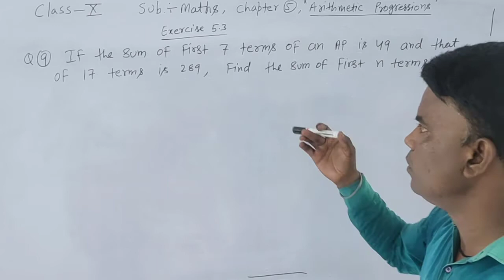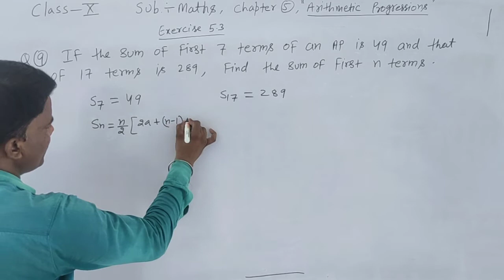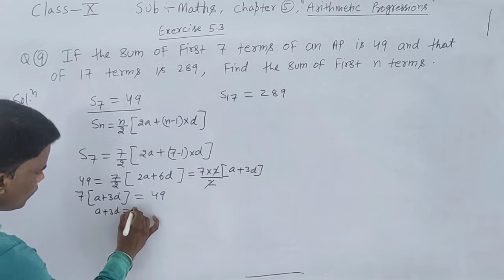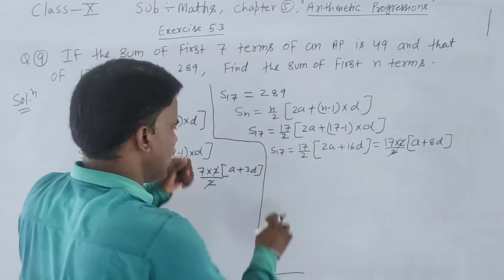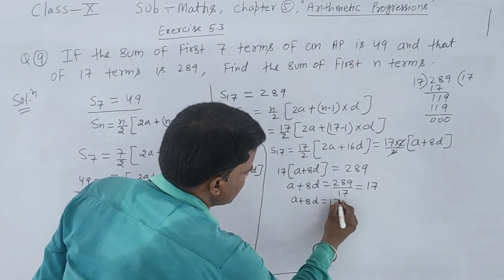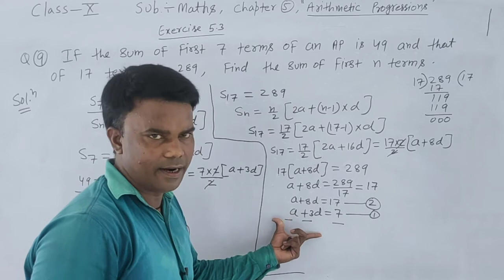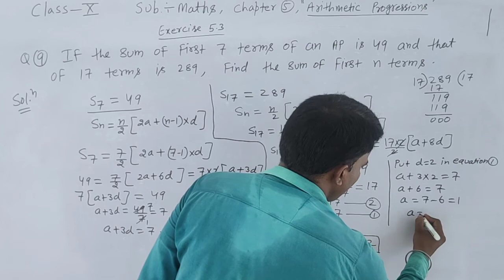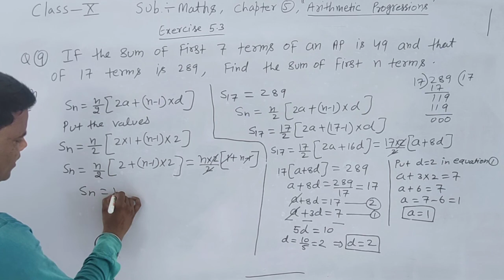class 10, exercise 5 3,Q9